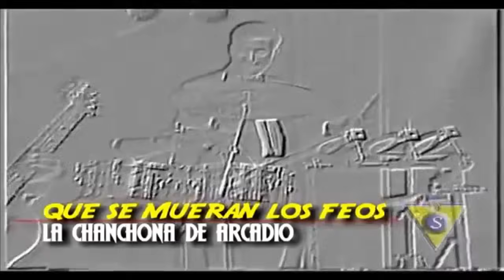Que se Mueran los Feos | La Chanchona de Arcadio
Que se Mueran los Feos
Cumbias de El Salvador
La Chanchona de Arcadio
La Chanchona de Tito Mira
Cumbia 100% Salvadoreña